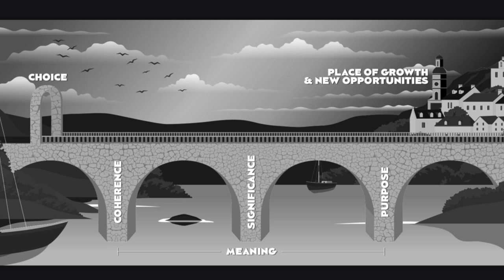The Bridge to Happiness | KAREN GUGGENHEIM | TEDxMiami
Happiness lies in a choice to live a meaningful life. Karen Guggenheim's talk describes the timeless elements necessary for people to become happier in an ever-changing world. Karen Guggenheim is a pioneer in the global happiness movement, a leader in promoting the science behind wellbeing to an international audience, and a motivational speaker inspiring people about how to grow post trauma and rebuild a life focused on meaning, purpose, and happiness. She the creative force behind the World Happiness Summit®, the leading wellbeing conference promoting the benefits of an evidence-based approach to increase happiness in all areas of life. She is also CEO of WOHASU®, the comprehensive wellbeing ecosystem named after the Summit that is inspiring a fast-growing movement sending a positive rippling effect around the world. This talk was given at a TEDx event using the TED conference format but independently organized by a local community.